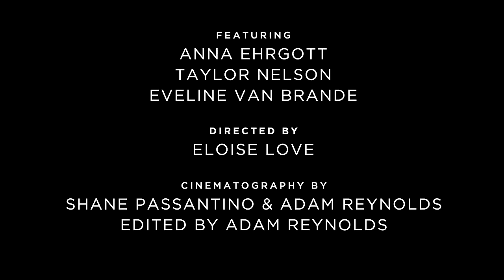Peals - Floating Leaf (Official Music Video)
"Seltzer", a brand new limited edition cassette from Peals is also out now

Featuring Anna Ehrgott, Taylor Nelson, Eveline Van Brande

Directed by Eloise Love

Cinematography by Shane Passantino & Adam Reynolds
Edited by Adam Reynolds

Upcoming Pearls tour dates:
Jul 7 - Boston, MA - MIT Bartos Theater-Ampersand Concert Series